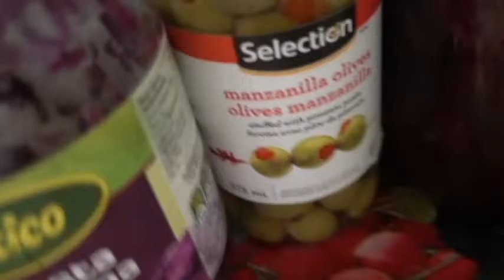Effects of Meds and Transitioning to Raw Veganism